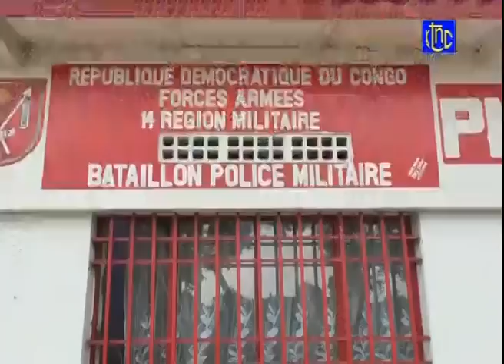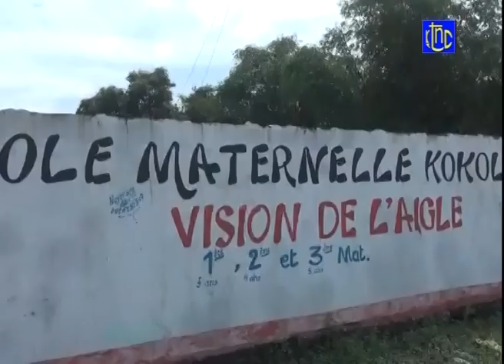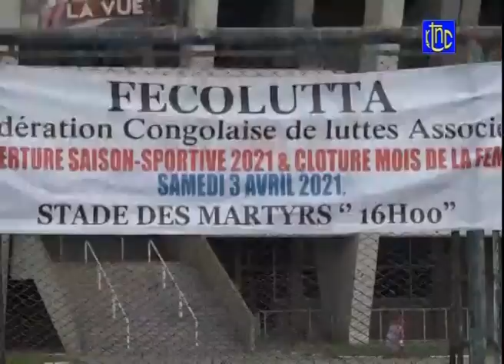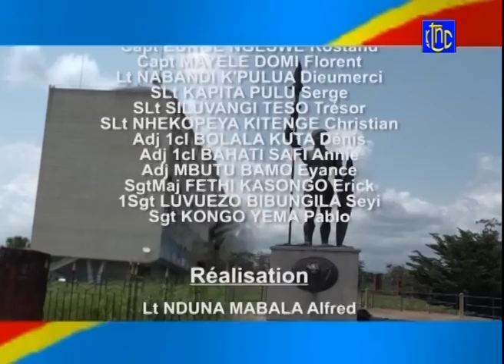🔴 RDC : ECHO MILITAIRE - EN FIN LA CONSTRUCTION DE FATSHI CITY POUR LES MILITAIRES CONGOLAIS